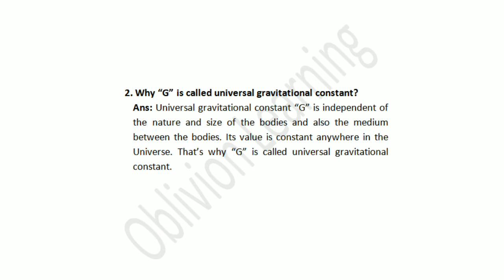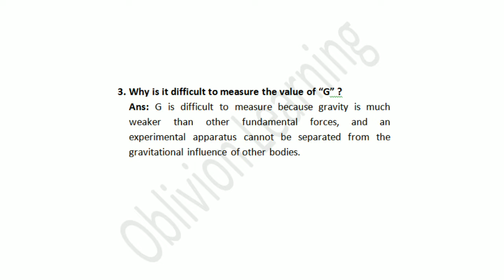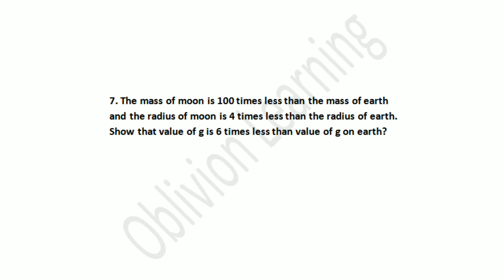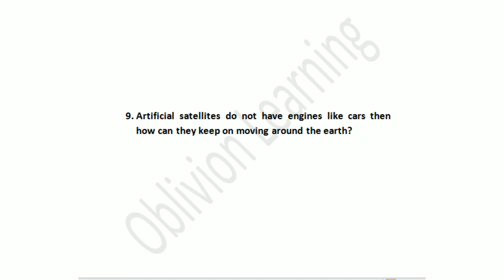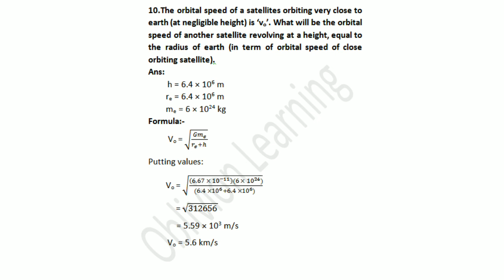Chapter 5 Exercise Q/A, Physics 9th class | New book | Oblivion Learning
Physics 9th class New book, Chapter # 5 "Gravitation" exercise Conceptual Q/A.